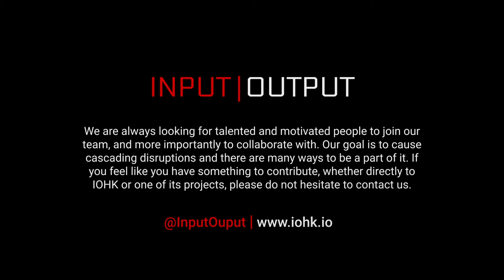Charles Hoskinson, CEO, IOHK - DAO lab.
Charles Hoskinson is a Colorado based technology entrepreneur and mathematician. He attended Metropolitan State University of Denver and University of Colorado at Boulder to study Analytic Number Theory prior to moving into cryptography via industry exposure.

His professional experience includes founding three Cryptocurrency related start-ups- Invictus Innovations, Ethereum and IOHK- and a variety of colorful positions in the public and private sector. He was the founding chairman of the Bitcoin Foundation’s education committee and established the Cryptocurrency Research Group in September of 2013.

His current projects focus on education of cryptocurrency topics, evangelism of decentralization and making cryptographic tools easier to use for the mainstream.